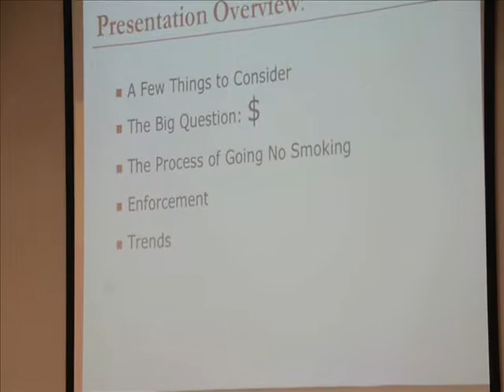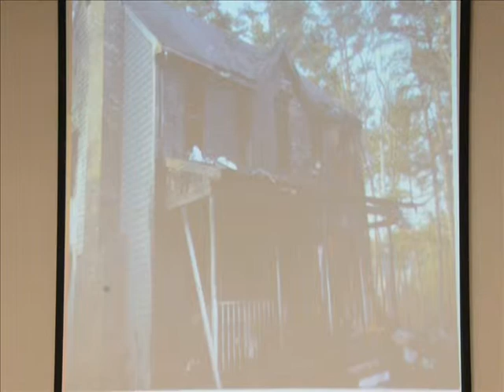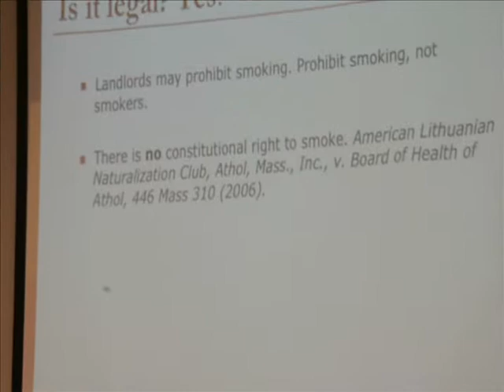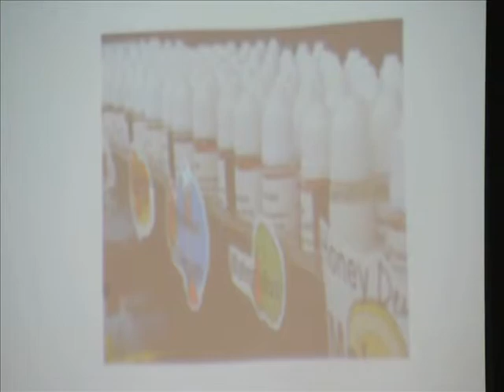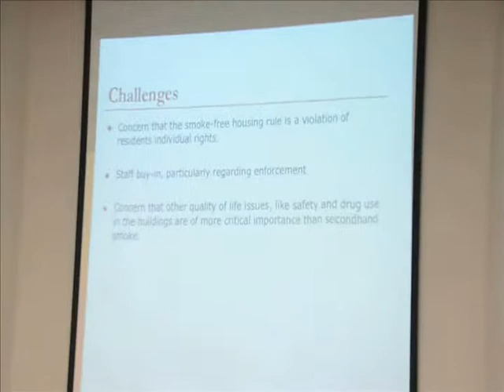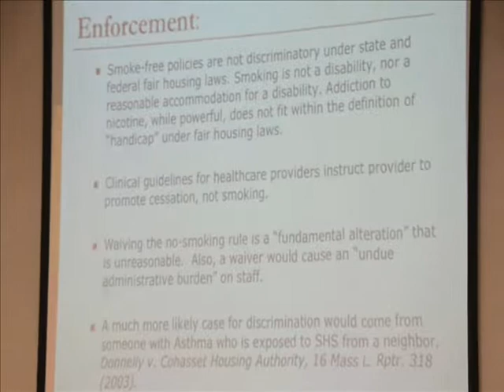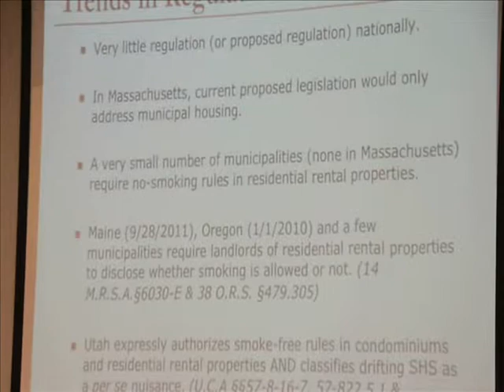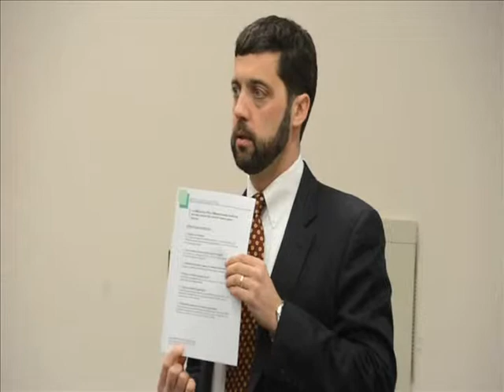Smoke Free Rules for Multi unit Dwellings March 26 2014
Surveys conducted by the Public Health Advocacy Institute (PHAI) at the Northeastern University School of Law show a high demand for smoke-free policies among residents.  PHAI is working with the Massachusetts Department of Public Health to encourage the voluntary implementation of building-wide smoke free rules in multiunit dwellings. Jack Shipley of the SouthCoast Healthy Housing and Workplace Initiative (SCHHWI) invited Attorney Christopher Banthin to speak to local landlords and property managers at a forum held on March 26, 2017 in the Fall River Government Center Hearing Room. The presentation was part of a two-year SCHHW initiative of Voices for a Healthy SouthCoast that was announced in September, 2012, following the receipt of a$1 million grant from the Centers for Disease Control and Prevention to develop smoke-free housing and worksites in Fall River, New Bedford and Wareham.